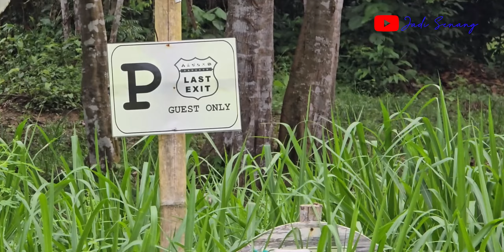Teduhan Ria Hulu Langat